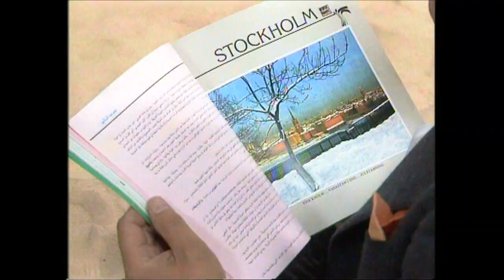Julfirande med Ture Sventon, fröken Jansson och herr Omar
Från 1989 års julkalender "T. Sventon praktiserande privatdetektiv".
Med Helge Skoog, Lena Nyman och Nils Moritz.